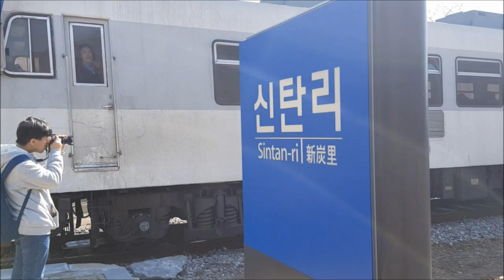경원선 통근열차(Commuter train at Gyeongwon line)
촬영장소(Place):
백마고지역(Baengmagoji station)
신탄리역(Sintan-ri station)
한탄강역(Hantangang station)